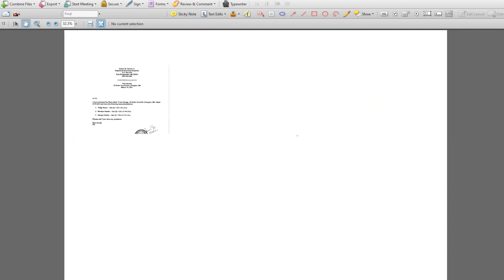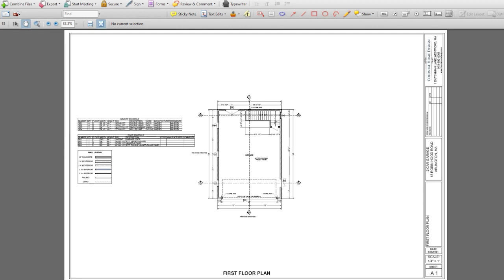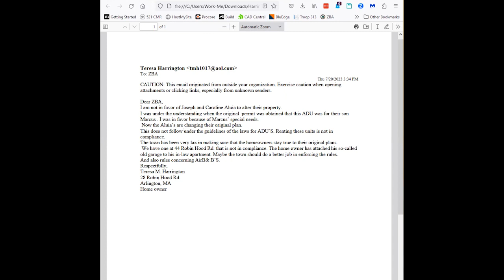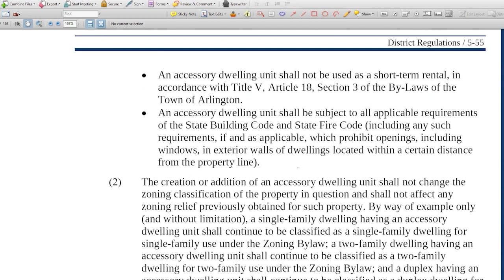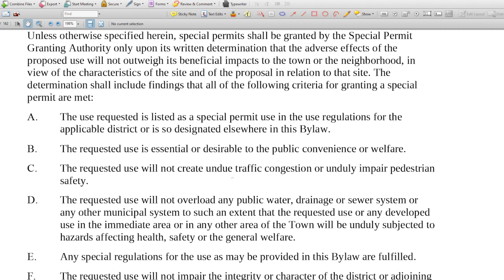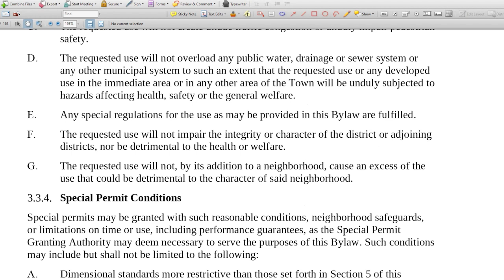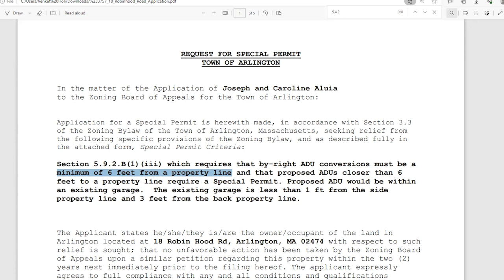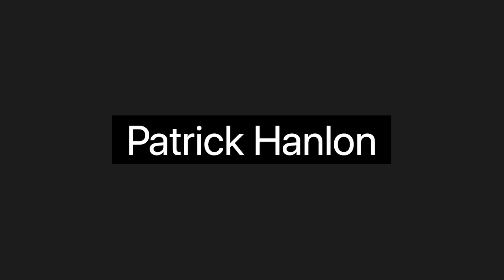Zoning Board of Appeals Meeting - July 25, 2023